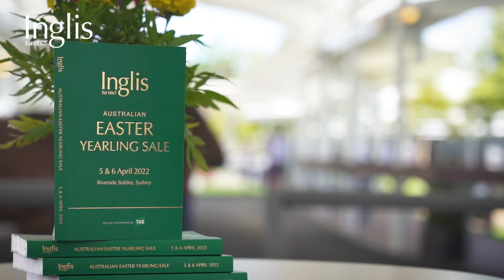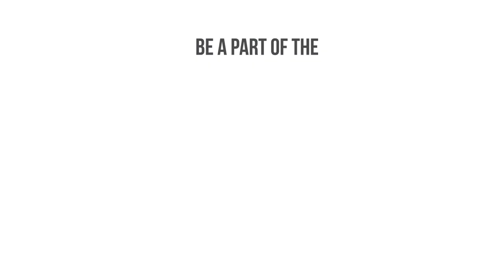A record-breaking Inglis Easter Sale